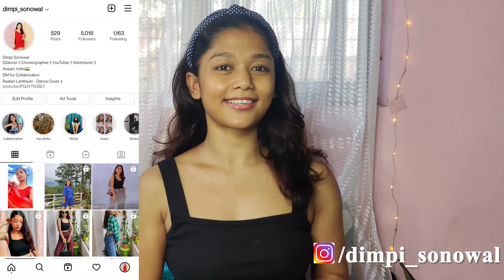Festive Glam Makeup Tutorial || দুৰ্গা পূজা makepup look || Saree Look For Durga Puja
Hello everyone ! Hope you all are doing well ☺️ . First of all a very Happy Durga Puja & Happy Navratri to you all

So, here I came up with my first makeup tutorial of my Youtube Channel . I have created this festival Durga Puja Look which you can wear with both Saree & Kurta . I hope you all liked this video & if you like it , please don't forget to Like, Share & Subscribe to my Youtube & also don't forget to press the bell button 🔔 for future notification

Products Used -

Primer -. Lakme Bsolute Blur Perfect Primer

Foundation - Maybelline New York Fit Me - 310 - Sun Beige

Compact Powder - Maybelline New York Fit Me - light Ivory

Concealer -Maybelline New York Fit Me - Medium

Eyeshadow- Makeup Revolution London

Mascara- Maybelkine Colosal

Blush- Paese - 41

Highlighter- Nykaa Glow Goals - shimmer brick highlighter Palette

Lip Liner- kay beauty - High Impact

Lipstick- Maybelline New York Sensational - liquid Matte- Made     easy -11 & Truly Mlbb

Music Credit -

If you love dancing & want to learn dance, then follow my other youtube channel ⬇